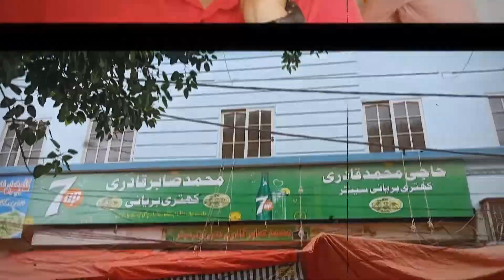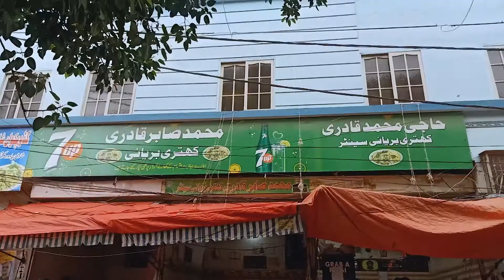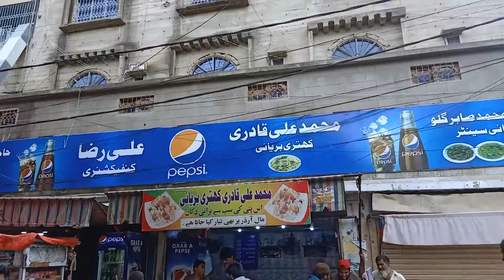Khatri Biryani | Best Biryani in Karachi Epi:07 | Godhra new Karachi ||Vlog # 128 || Aqeel Pathan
For the seventh episode of the greatest biryani in Karachi series, we are currently at the most well-known khatri biryani in Godhra new Karachi. One of the most revered dishes in new Karachi is khatri biryani. There is a community of Khatri people, and they market and sell khatri biryani. best beef A One Rise  must try and enjoy the fresh taste of Karachi biryani. The quality and taste were excellent.

Single biryani: 200
Double biryani: 250

THANKS..